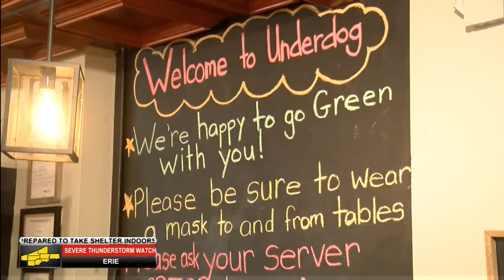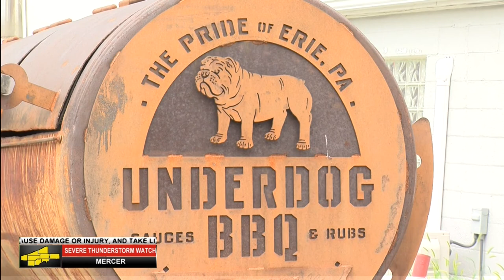Brewerie and Underdog BBQ